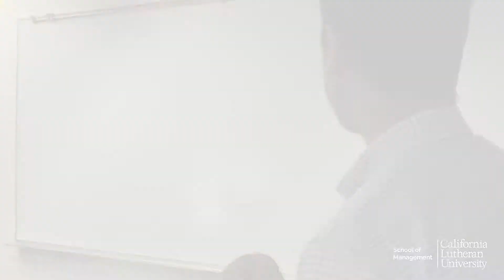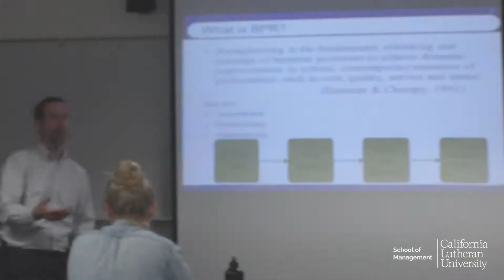CLU | Paul Witman, Ph.D,- Professor of Information Technology Management